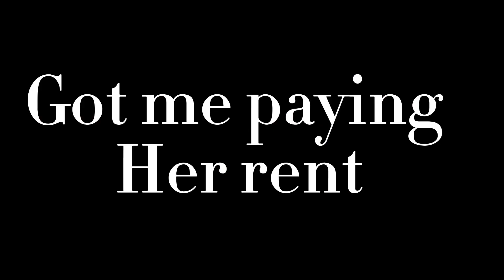Sergeant Growl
Oreo at it again. Always growling and upset with her sister Amsterdam.